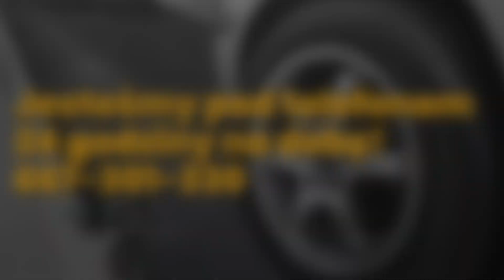Holowanie samochodów osobowych i dostawczych, pomoc drogowa Karol-Hol Edwin Rydelek Białe Błota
Holowanie samochodów osobowych i dostawczych to jedna z usług, jakie wykonujemy w firmie Karol-Hol. Nasza siedziba znajduje się w Białych Błotach na terenie województwa kujawsko-pomorskiego, ale zapewniamy sprawną pomoc także w okolicach Bydgoszczy oraz na drodze krajowej S5. Firmę założył Edwin Rydelek w 2016 roku.

Na nas można liczyć w każdej sytuacji i o każdej porze, ponieważ pracujemy całą dobę. Dysponujemy autolawetą, którą przewozimy zepsute, uszkodzone lub powypadkowe samochody osobowe i dostawcze. W przypadku drobnych usterek lub przebitej opony wykonujemy naprawy na poboczu przy drodze. Na każde zlecenie reagujemy szybko, aby nasi klienci nie czekali zbyt długo.

Zapraszamy do kontaktu i skorzystania z oferty firmy Karol-Hol z Białych Błot.